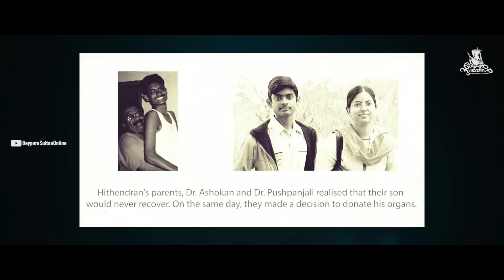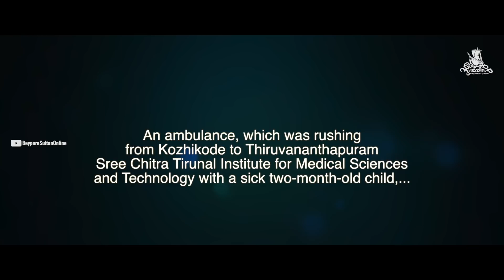AMBULANCE RASH DRIVING | വേണോ ഈ മരണപ്പാച്ചിൽ ©BeyporeSultan Vlog 046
Vlog Details -
Vlog :  KERALA AMBULANCE RASH DRIVE
Location : BEYPORE
Shot Date : 18 APR 2019
Concept : TALK VLOG
Support : Syamcocktails

Gears used -
Shot In : Canon 200D (18-55/55-250) | Nokia5
Microphone : Boya By-M1
Machine : MacBook Pro
Softwares : FCP | Adobe Premiere | Adobe Photoshop | Adobe Soundbooth
Others : Brain, Voice, Me & Myself